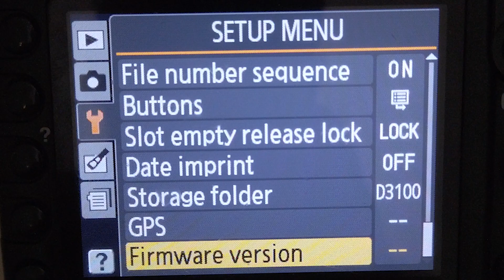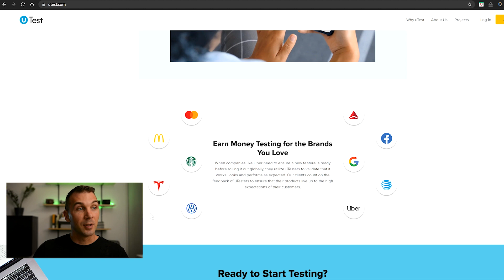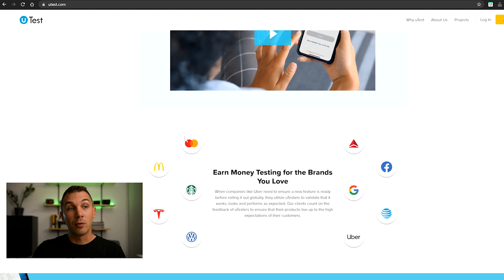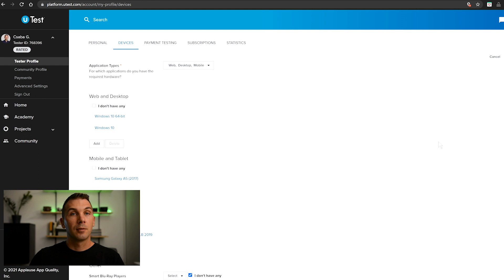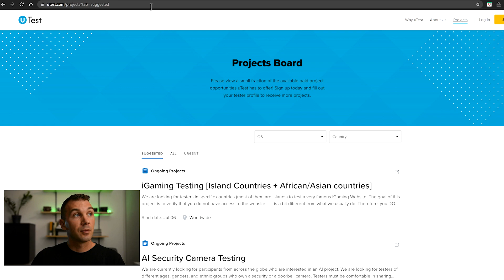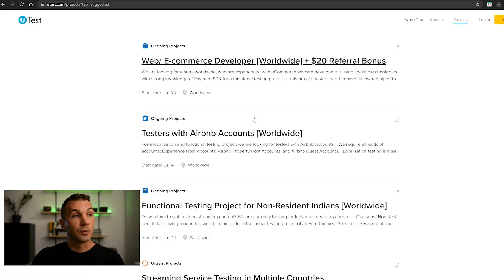NULLA tapasztalattal FIZETETT szoftvertesztelő munka OTTHONRÓL??! | EP 27.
Ebben a videóban nézünk egy példát arra, hogy miként tudtok otthonról, fizetett munkatapasztalatot szerezni akár a jelenlegi munkátok mellett.

Ha bármi kérdésetek van ezzel kapcsolatban jöhetnek a kommentek, vagy írjatok Discordon.

Twitch weboldal ahol a 0toHero kurzust eléritek Main Chapters Covered in the 0 to Hero software testing course in the next 12 Months

📚 Weekly Deep Dive into Topics:

    Life of a Bug
    Quality Assurance Basics
    Software Development Life Cycle
    Testing in Classical Projects
    Testing in the New World
    Life of a Test Case
    Testing Principles and Mindset

💻 Hands-On Practice Modules:

    API Testing
    Website Testing
    Testing on Mobile Devices
    Test Automation
    Testing and AI

Ready to elevate your software testing skills?

Fontos: A képzés csak angol nyelven érhető el. A havi előfizetés díja 9,99 EUR+ÁFA.
Használd az alábbi linket a feliratkozáshoz, és légy része ennek az összetartó közösségnek!